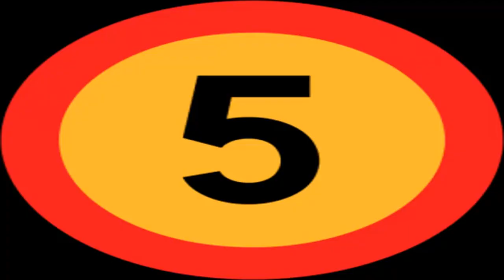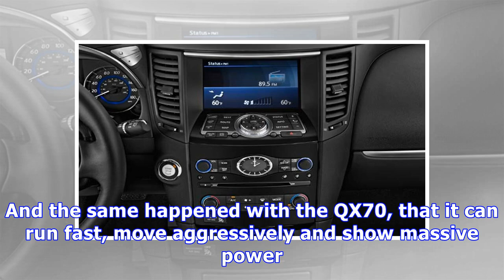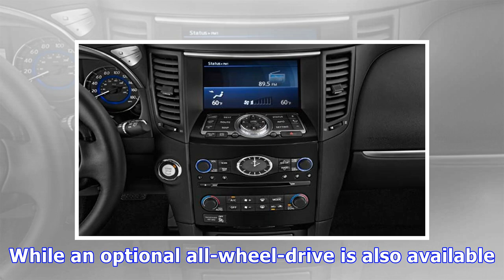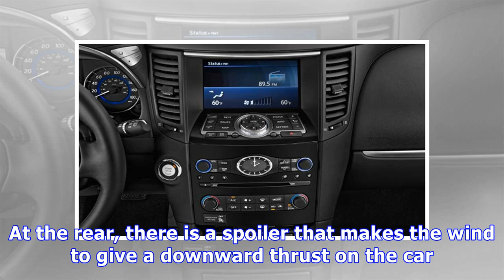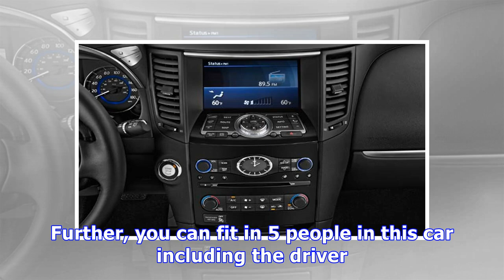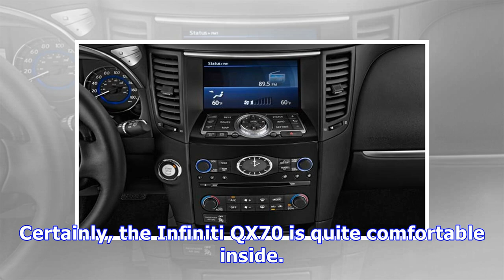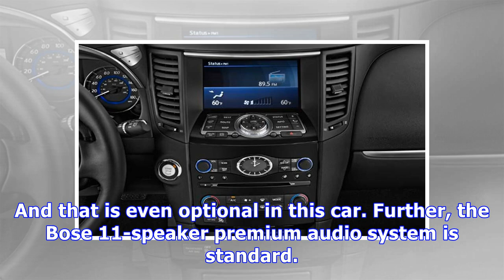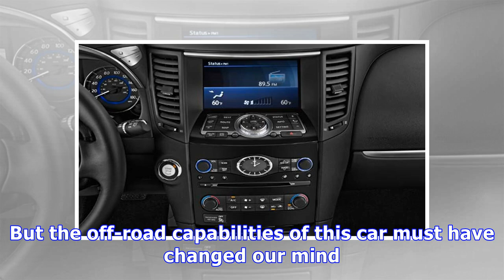Australian car 2017 infiniti qx70 review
2017 Infiniti QX70 When the legends fall, there is a mist of sorrow all around. But when a common man falls, just the ones closed to him fell sorrow. The lateral example is the case with the Infiniti ...
Australian car 2017 infiniti qx70 review Videos that use images and sounds are not under my copyright. If it is yours. you want to remove it.